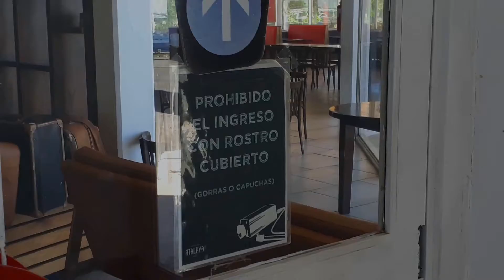De ruta con mi viejo!🚗 (Buenos Aires a Córdoba)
Nos ibamos a Córdoba unos días y que mejor que un vlogcito para matar el tiempo en la autopista